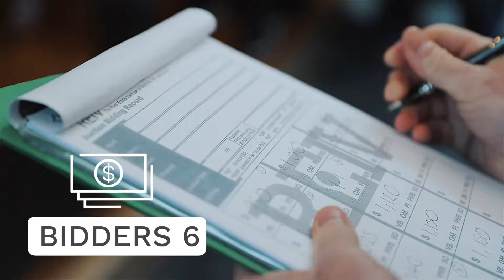Auction - 37A Munster Avenue, Carnegie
Ray White Carnegie Presents